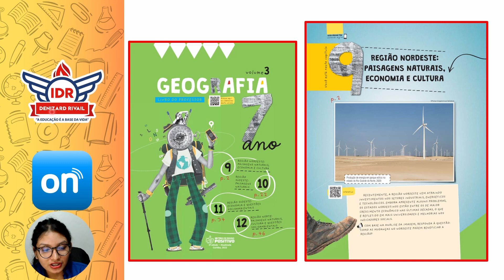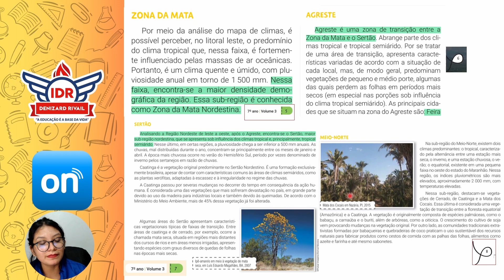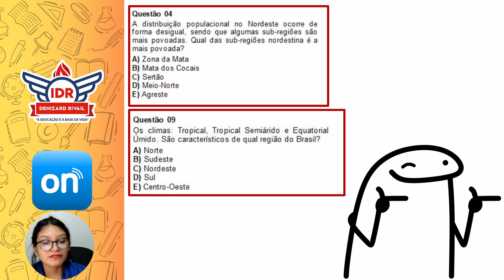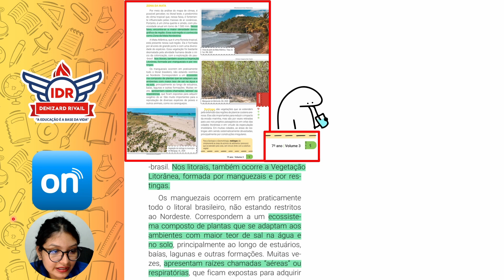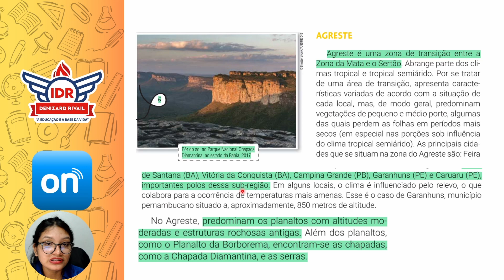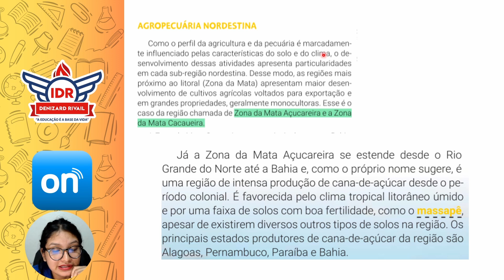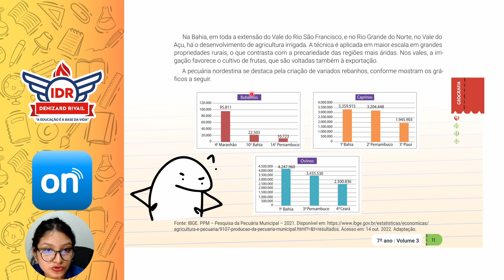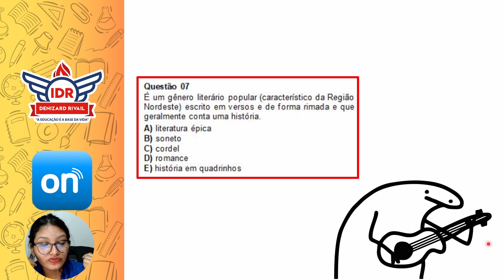Trilha Avaliativa Positivo On - 7° Ano Matutino e Vespertino